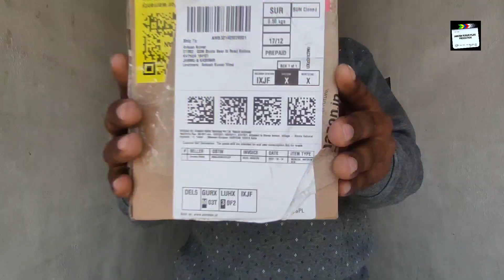Ankush Kumar | Unboxing | Focusrite Audio Interface In Gdm Studio | Akf Production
जीडीएम स्टूडियो में फ़ोकसराइट ऑडियो इंटरफ़ेस